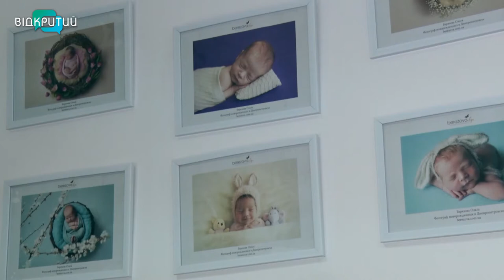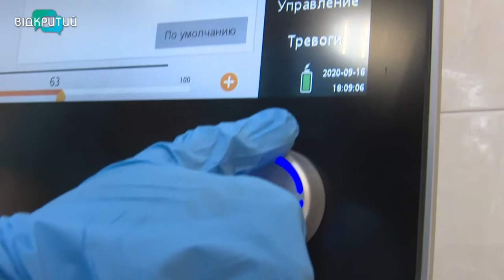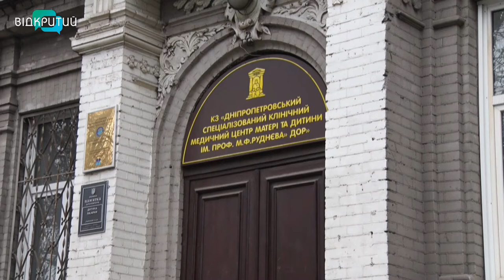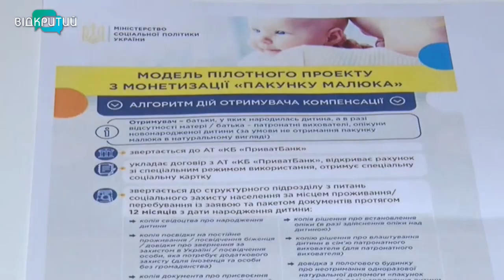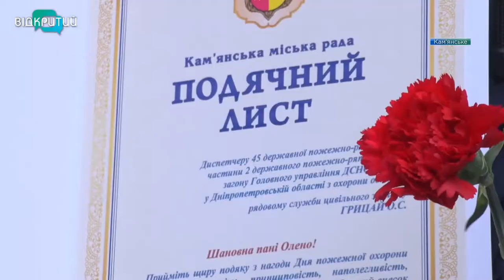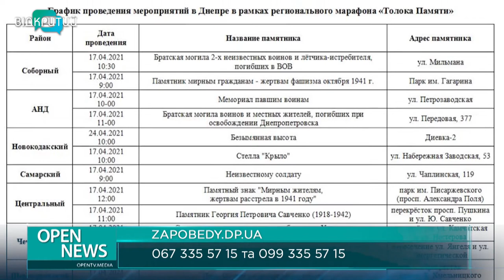Новини OPEN NEWS від 15 квітня 2021 року 18:15